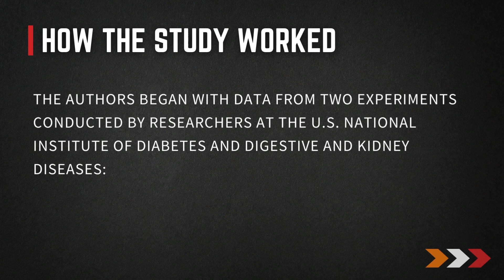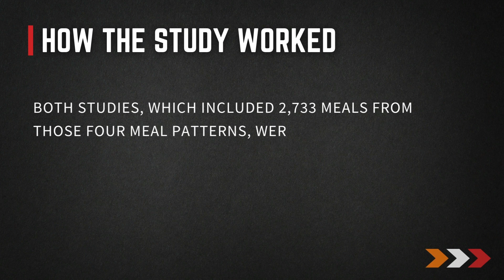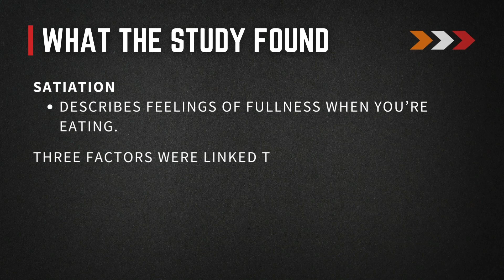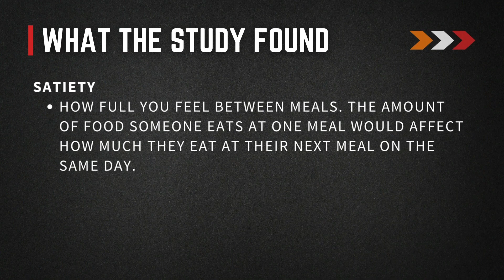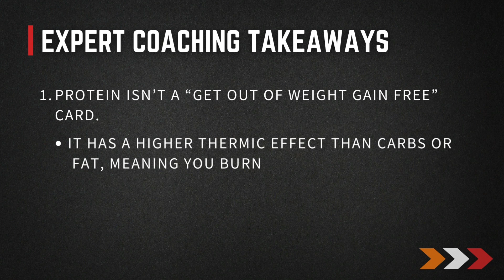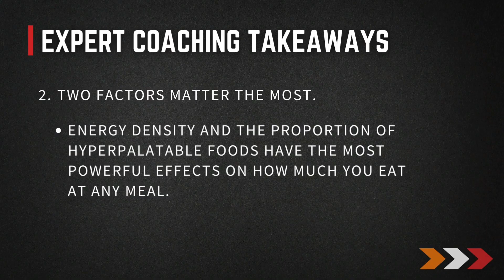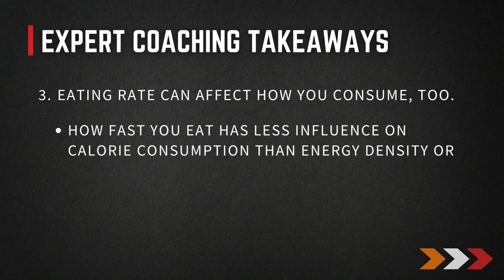Why We Overeat: Uncovering the Eye-Opening Truth to Better Eating Habits -Dark Side of Fitness Ep 62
Are you tired of struggling to control your appetite and manage your weight? Do you feel like you've tried everything, but nothing seems to work? If so, you're not alone. Millions of people worldwide struggle with their weight and eating habits, and it can be frustrating to feel like you need to make progress.

But what if I told you that there's a new study that could change everything you thought you knew about weight control? In this latest study, I've uncovered some genuinely shocking insights about what drives our food choices and appetite. You won't believe what I've found!

But that's not all - I’m also sharing expert tips that will help you put this knowledge into practice and achieve lasting results. Whether you want to lose weight, improve your health, or better understand your eating habits, this video has everything you need to know.

So, are you ready to take control of your eating habits and achieve your weight loss goals? If so, watch this video until the end to discover the truth about what drives our food choices and appetite. Take advantage of the expert tips that will help you put this knowledge into practice and achieve lasting results.

It's time to transform your relationship with food - let's start!

The Precision Nutrition Team brought together this study overview.
References:

Fazzino TL, Courville AB, Guo J, Hall KD. Ad libitum meal energy intake is positively influenced by energy density, eating rate and hyper-palatable food across four dietary patterns. Nature Food. 2023 Jan 30;4(2):144–7.

Hall KD, Ayuketah A, Brychta R, Cai H, Cassimatis T, Chen KY, et al. Ultra-Processed Diets Cause Excess Calorie Intake and Weight Gain: An Inpatient Randomized Controlled Trial of Ad Libitum Food Intake. Cell Metab. 2019 Jul 2;30(1):67–77.e3.

Hall KD, Guo J, Courville AB, Boring J, Brychta R, Chen KY, et al. Effect of a plant-based, low-fat diet versus an animal-based, ketogenic diet on ad libitum energy intake. Nat Med. 2021 Feb;27(2):344–53.